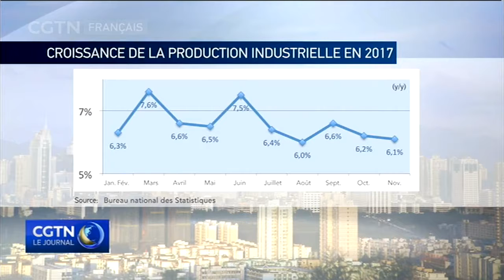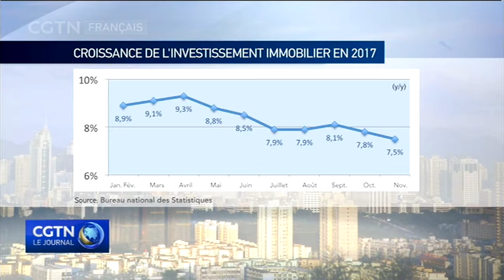Ralentissement de la croissance des investissements en novembre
Le Bureau national des Statistiques a publié jeudi une série de données économiques qui ont montré que la production industrielle de la Chine avait ralenti en novembre tandis que les ventes au détail ont elles augmenté.